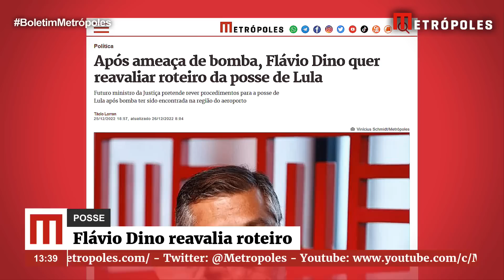Após ameaça de bomba, Flávio Dino quer reavaliar roteiro da posse de Lula | Boletim Metrópoles 1º